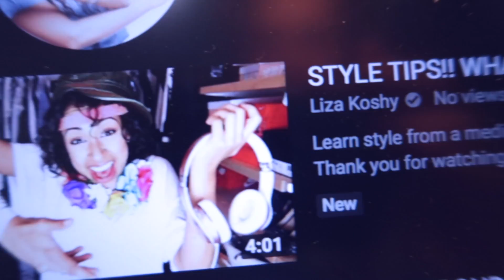Liza Koshy Reaction Style Tips!! What your Accessories Say About You | Tyler Wibstad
I reacted to Liza Koshy's Style Tips What Your Accessories Say About You. Literally. It's another great video Liza Koshy video.

➵Comments and thumbs up are the coolest. Mahalo.